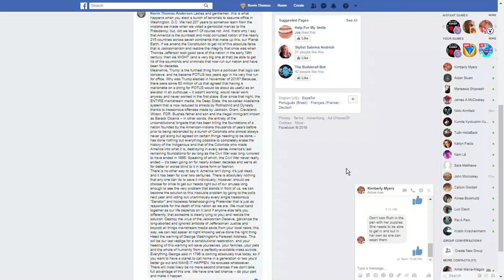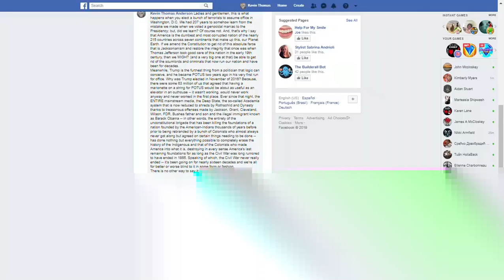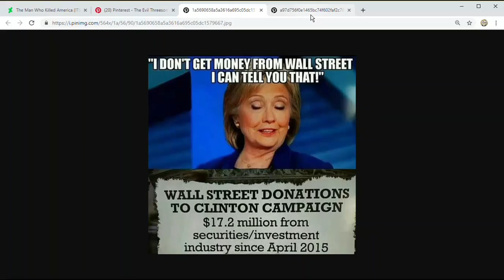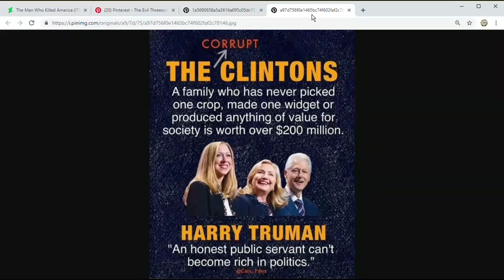STL, S5E4 (Crap Hits The Fan Once Again)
Oh, god... not this again.

YES, THIS AGAIN.